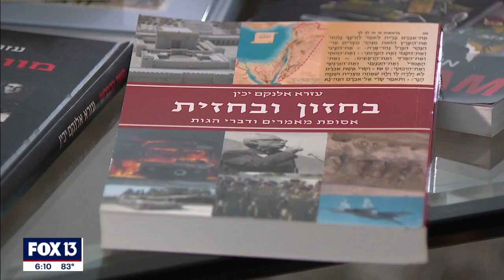95-year-old Israeli reservist rejoins war effort 75 years after going to war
The oldest Israeli reservist was just 19 years old when he went to war for Israel, during the 1948 war for independence.